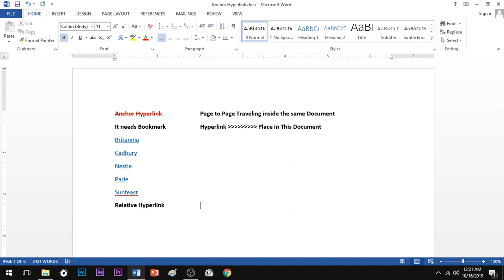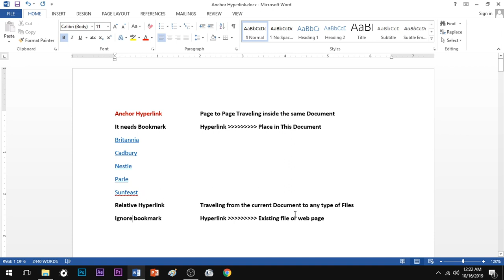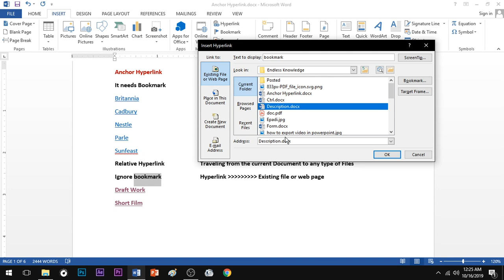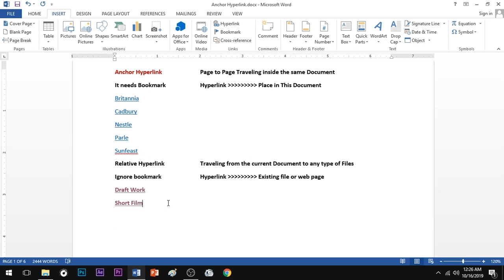Relative Hyperlink in Word in Tamil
How to Create Relative Hyperlink in MS Word step by step Tutorial.